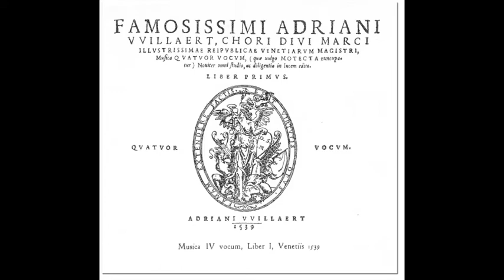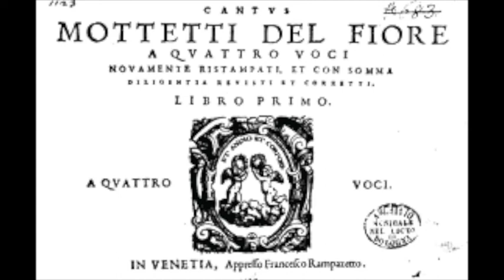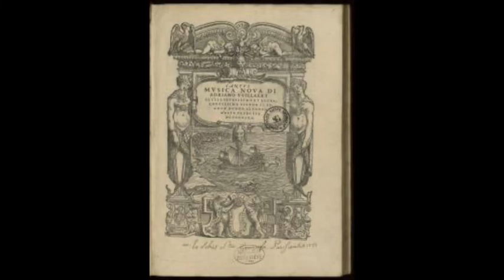07 dicembre 1562: muore Adrian Willaert per 35 anni Maestro della Cappella di San Marco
07 dicembre 1562: muore Adrian Willaert per 35 anni Maestro della Cappella di San Marco